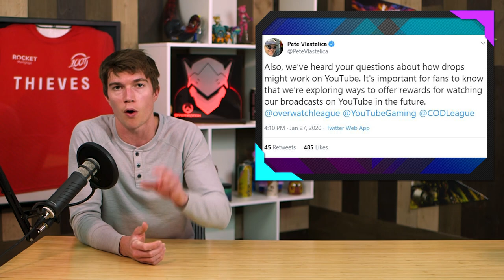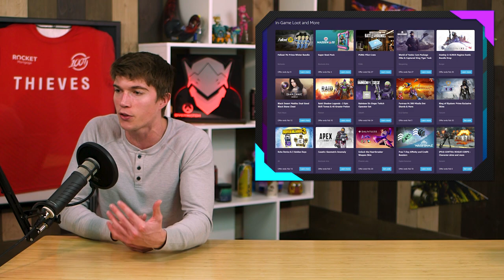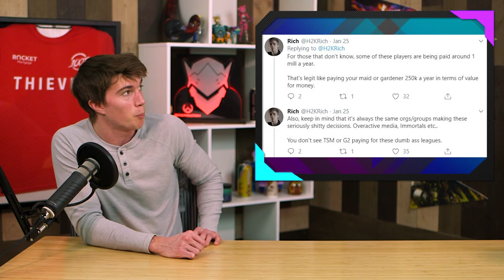CDL and OWL YouTube Viewer Rewards/Loot a Promise or a Lie?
After recently moving to YouTube exclusively, @CODLeague and @ow_esports will be looking to add options for viewer rewards on the platform. Something likely needed to help viewership growth so CDL can succeed and OWL can survive.